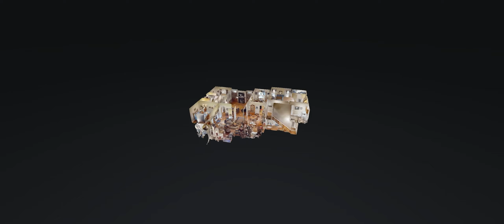274 Haynes Cemetery Rd Murray KY 42071 — Shelly Forgey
274 Haynes Cemetery Rd Murray KY 42071 - Shelly Forgey

274 Haynes Cemetery Rd Murray KY 42071 - Shelly Forgey

274 Haynes Cemetery Rd Murray KY 42071 - Shelly Forgey
360 virtual tour real estate